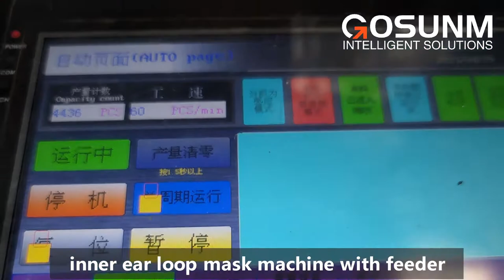GOSUNM inner ear loop mask machine with feeder